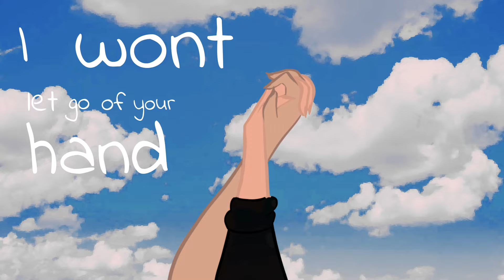{Two Birds} -Gacha-IM GONNA REMAKE THIS SOON BUT I NEEDED IT FOR SCHOOL